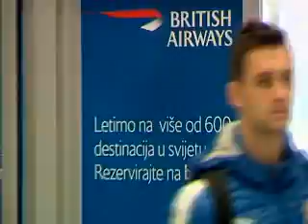Zoran Mamic idemo po pobjedu u Rumunjsku